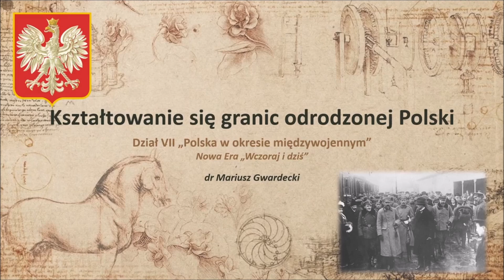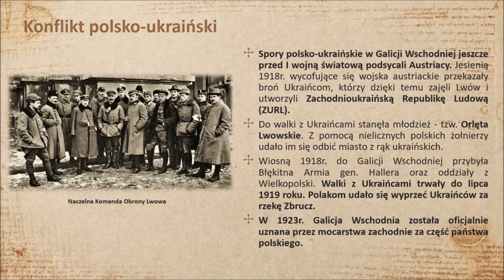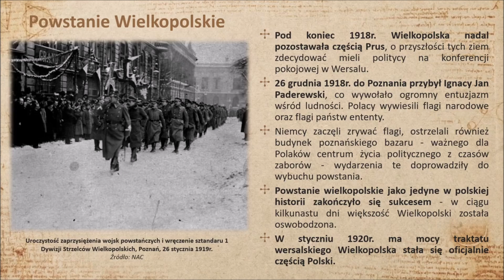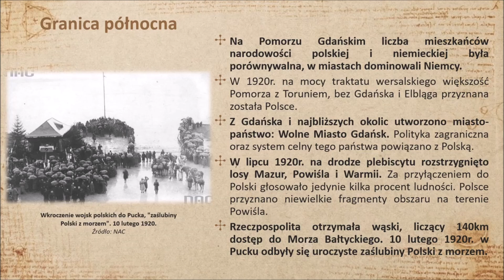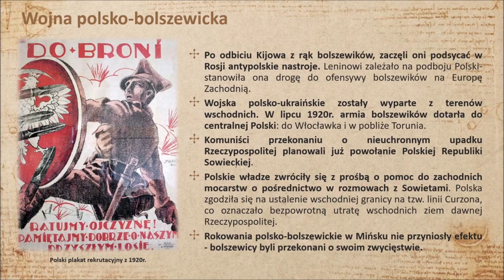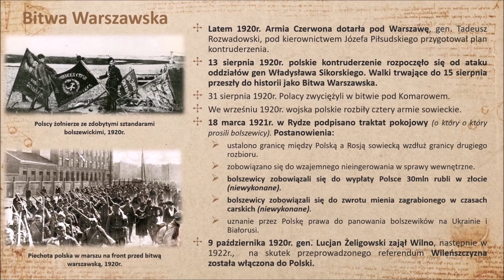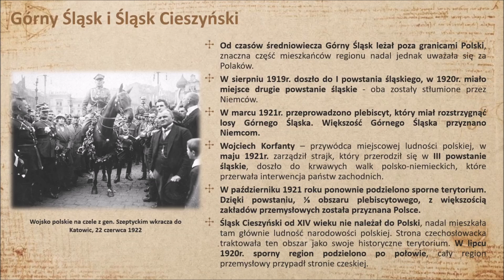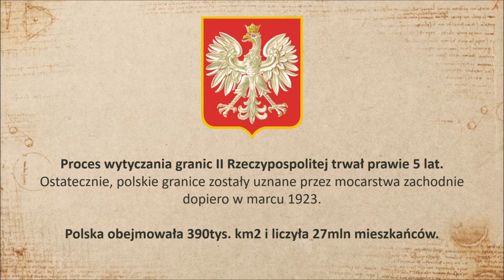Kształtowanie się granic odrodzonej Polski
Dział VII "Polska w okresie międzywojennym"